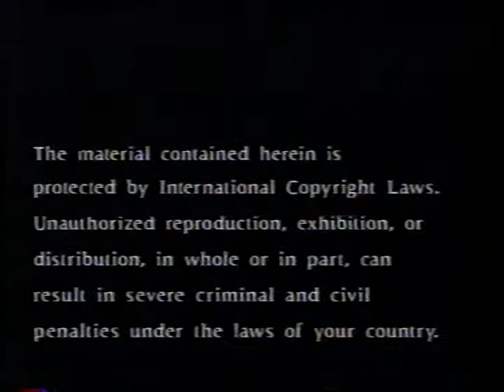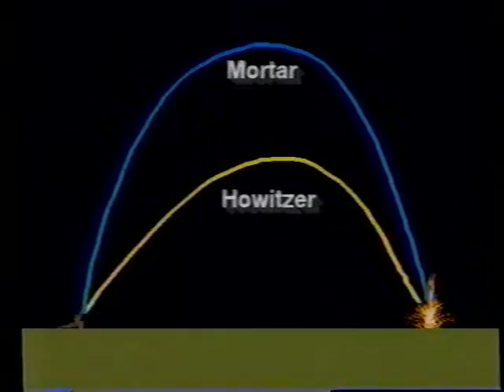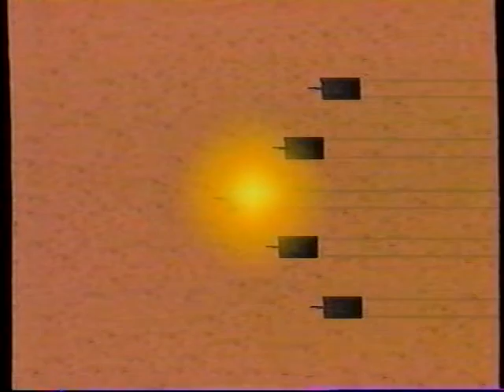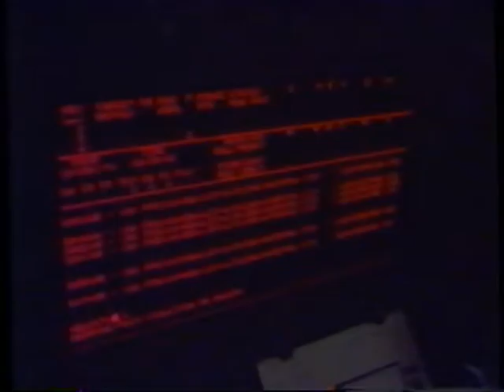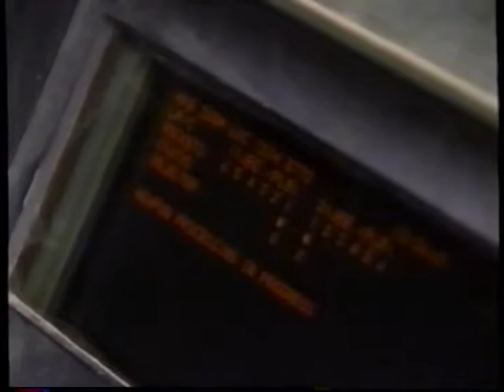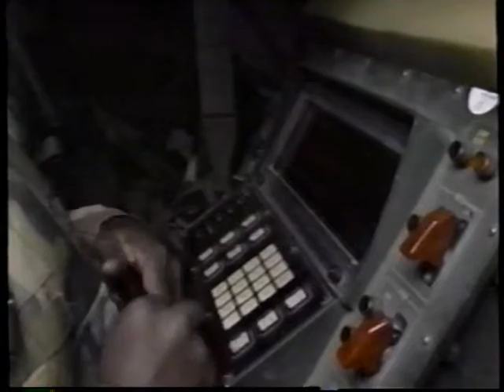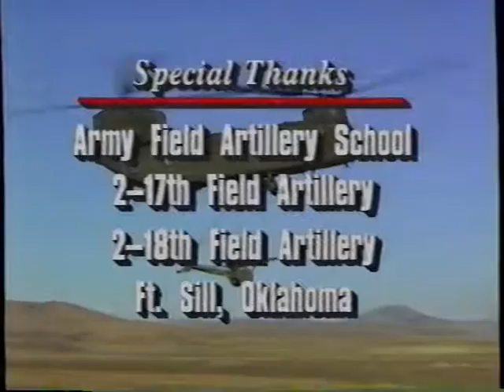FirePower Artillery Strike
FirePower by Simitar  Video Ordnance 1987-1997 Volume 3 Number 6